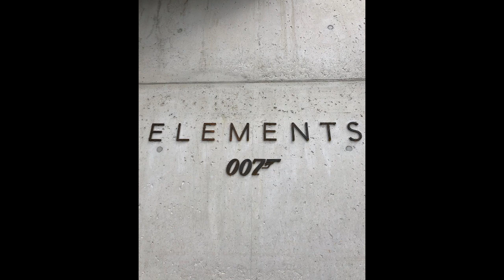Welcome to 007 ELEMENTS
The James Bond 007 ELEMENTS experience is enthroned at 3,050 m on the summit of the Gaislachkogl in Soelden. Visitors can immerse themselves in the world of 007 on a worldwide unique cinematic installation

Das James Bond 007 ELEMENTS Erlebnis thront auf 3.050 m auf dem Gipfel des Gaislachkogls in Sölden. Auf einer weltweit einzigartigen filmischen Installation können Besucher in die Welt von 007 eintauchen